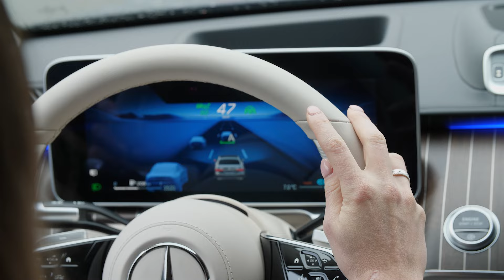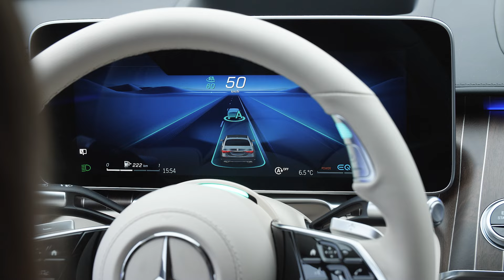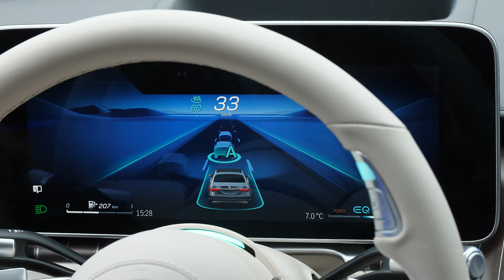S-Class | Conditionally Automated Driving with the DRIVE PILOT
The DRIVE PILOT will enable the Mercedes-Benz S-Class to take over certain driving tasks.

The DRIVE PILOT will make it the first series production vehicle from Mercedes-Benz to master conditionally automated driving at Level 3.